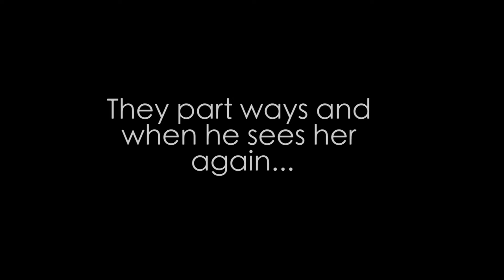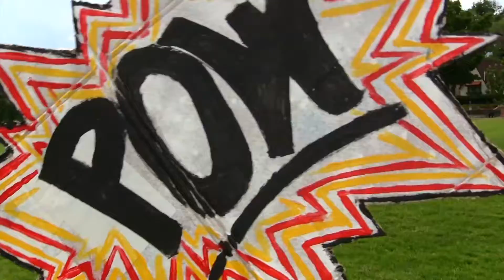Joyland - The Yeti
Music video for the song Joyland by Colorado Springs' own, The Yeti.

Performed by: The Yeti
Directed by: Cora Johnson
Produced by: Defiance Film
Written by: C.J. Hackett, Cora Johnson & Elias Hambey
Art & Props by: C.J. Hackett, Elias Hambey, & Cora Johnson